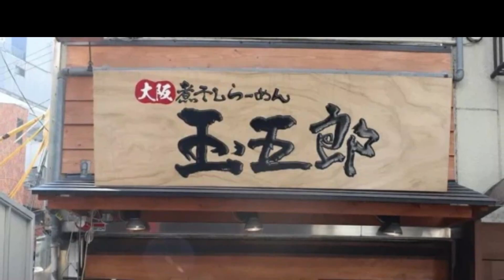让中国瓷器屡创新高的日本收藏家坂本五郎